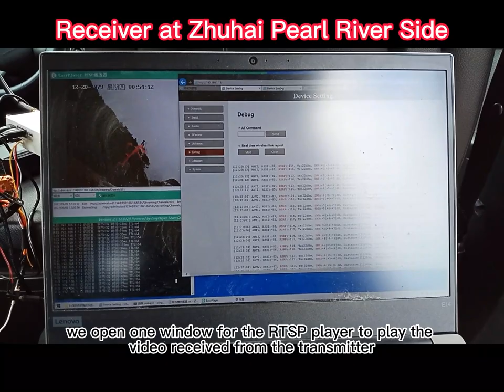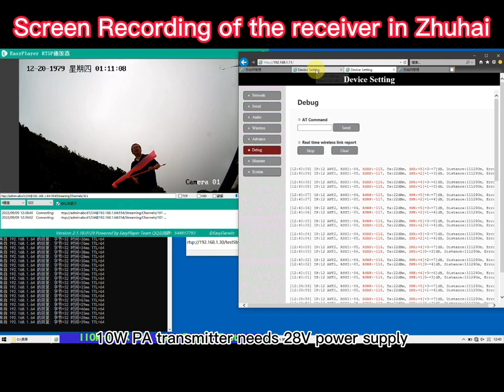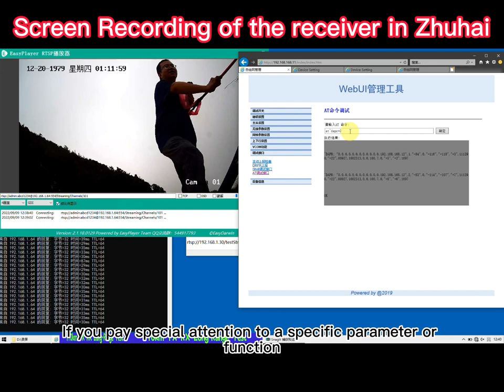110km Real Test for drone UAV 10W PA wireless video data audio link transmitter receiver IP camera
This is our 110km Real Test for drone UAV 10W PA wireless video data audio link transmitter receiver IP camera RJ45.

Some clients ask me the longest distance of the wireless video transmitter and receiver, now we recommended this 10W Power Amplifier model, which supports up to 150km. In order to show the real effect of the 10W Power Amplifier wireless video data transmitter and receiver for you, we make this video. 10W PA transmitter supports 150km at the line of sight environment. We find a place from Huizhou Luofu mountain top to the Zhuhai Pearl River Side, the distance is 110km. These are the only places in our nearby city to support the longest distance, which cover three cities, Huizhou, Dongguang, and Zhuhai.

On top of Luofu Mountain, we installed a 10W PA transmitter with two short antennas, an ethernet camera, and a battery. From here, our transmitter will send the video captured by the ethernet camera to the receiver on the Zhuhai Pearl Riverside, which is 110 kilometers away.

We also used the computer to send a ping -t command to test the data transmission and the earphone to voice communication with the receiver to ensure the audio transmission was successful.

Our car is parked beside the Pearl River on the receiver side; from here, it should be "seeing" the Luofu Mountain top without any obstacles.

We installed two receiver antennas on the roof of the car to ensure excellent reception. The antenna cable is connected to the receiver in the car, and we also use a computer to connect the receiver via a network cable.

On the computer screen, we open one window for the RTSP player to play the video received from the transmitter, and another for the ping -t data transmission status. We also open another browser window, which displays the web UI manage to debug page of the receiver; from here, we can see the reception signal strength, current transmission distance, parameters, and so on.

To show you more details about this 110km real long-range wireless video data audio transmitter and receiver test, I place one more video from the mountain top. Here the attitude is 1100 meters, like a drone in the air. Small-size antenna tested, and our lightweight transmitter reduces the gross weight of your drone.

Here are some frequently asked questions.

Question 1: Why are there two RJ45 ports?
Answer: The two network ports are used to connect two IP cameras, and support the transmission of two 1080p videos at the same time.

Question 2: How many volts is the power supply?
Answer: 10W PA transmitter needs a 28V power supply.

Question 3: What size of the transmitter?
Answer: The dimension is 124 * 67.8 * 28.5mm.

Question 4: Does it support a 4K or SDI camera?
Answer: If your camera is an HDMI of 1080P or 4K resolution, it needs to add an HDMI input IP output converter board.

Question 5: Can you take a test video for me to see before shipping?
Answer: Of course, we also understand that wireless video transmission transmitters and receivers are very expensive. You are far away from the China factory. and hope that the goods you receive are fit for the best performance.

If you pay special attention to a specific parameter or function, we can take some test videos based on the features you want to see, please feel free to contact us. It won't be shipped to you directly without your approval. Just like today, I tested and show the video to my client.